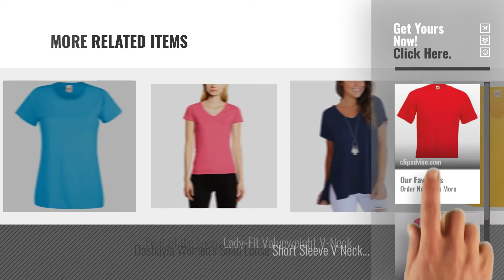Top 10 White T Shirt For Women [2018]: Fruit of the Loom Men's Super Premium Short Sleeve T-Shirt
Black Friday / Cyber Monday Fruit of the Loom Men's Super Premium Short Sleeve T-Shirt by Fruit of the Loom

Black Friday / Cyber Monday Fruit of the Loom Women's V-Neck Valueweight T-Shirt by Fruit of the Loom

Black Friday / Cyber Monday Fruit of the Loom Ladies Fit Valueweight Colours Short Sleeve Cotton T-Shirt by Fruit of the Loom

Black Friday / Cyber Monday oodji Ultra Women's Basic Cotton T-Shirt (Pack of 2) by oodji Ultra

Black Friday / Cyber Monday New Ladies Women V Neck Turn Up Short Sleeve Baggy T-Shirt Top Plus Size� by

Black Friday / Cyber Monday Fruit of the Loom Ladies Lady-fit Sofspun Fashion Fit Cotton T Shirt by Fruit of the Loom

Black Friday / Cyber Monday ROCKBERRY Ladies Cotton T Shirt Casual Premium Soft Women’s Tee Shirt by ROCKBERRY